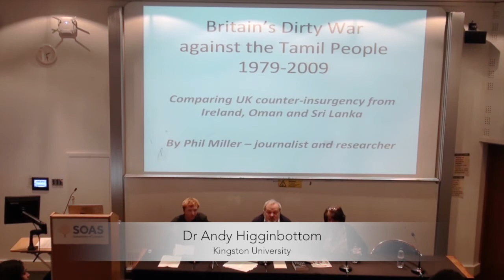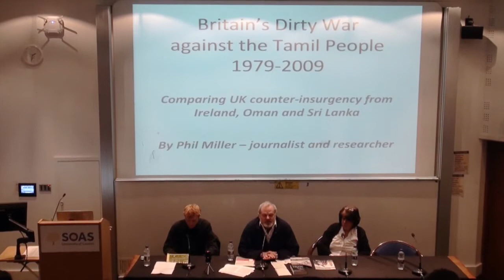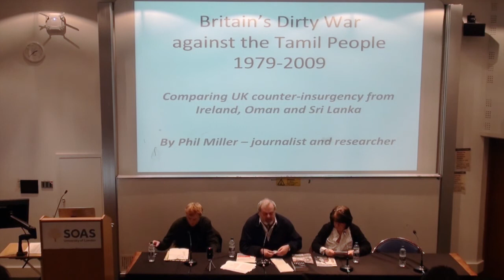[1/7] Chair, Dr Andy Higginbottom - Panel 1 Introduction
Dr Andy Higginbottom introduces the first session panellists:

- Phil Miller - Britain's Dirty War against the Tamil people 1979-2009

- Anne Cadwallader - The Dirty War in Ireland: London, Lies and Loyalism